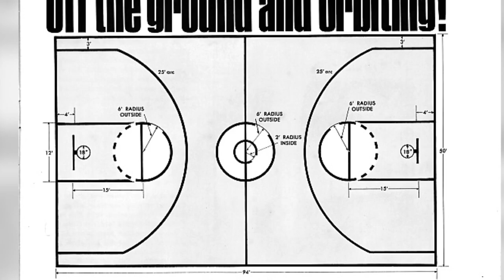The Evolution Of The NBA 3-Pointer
Whats good everyone? This is “The Evolution Of The NBA 3-Pointer”. It seems like in today’s game everybody can shoot the 3, but it wasn’t always like that in the NBA. Today you’ll learn the history of the NBA 3 pointer and how it changed the game!